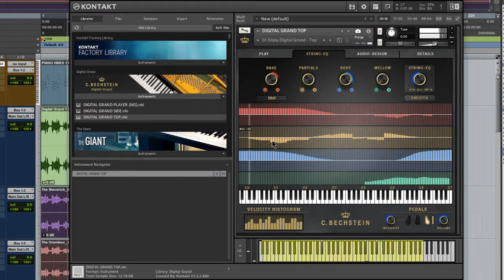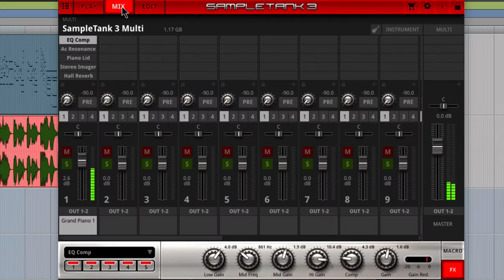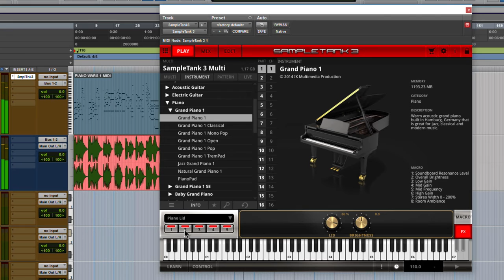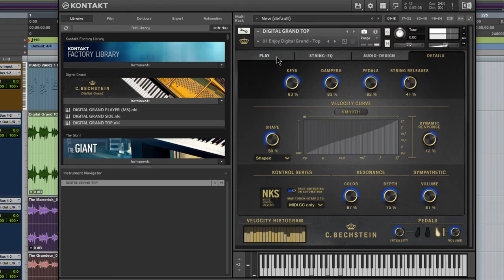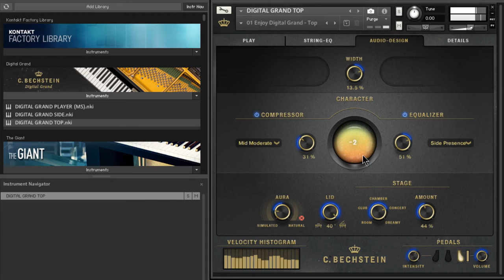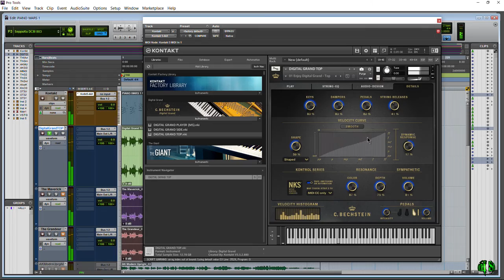PIANO WARS | ST3 GRAND PIANO 1 vs. C. BECHSTEIN DIGITAL GRAND TOP [EP03]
PIANOWARS EPIC BATTLE! IK Multimedia SampleTank 3 GRAND PIANO 1 vs. C. Bechstein DIGITAL GRAND (TOP) for Native Instruments KONTAKT 5! Two pianos enter, one piano leaves! YOU DECIDE! VOTE NOW! Who do you think won this epic battle! THERE CAN BE ONLY ONE!

IN THE LEFT CORNER - SAMPLETANK 3 GRAND PIANO 1